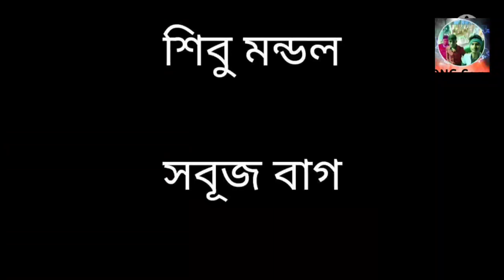kisar valantise day ❤️কিসের ভ্যালেন্টাইন ডে💓blak day 💓bong comedy💜jeet,sanjay,sobuj,sibu